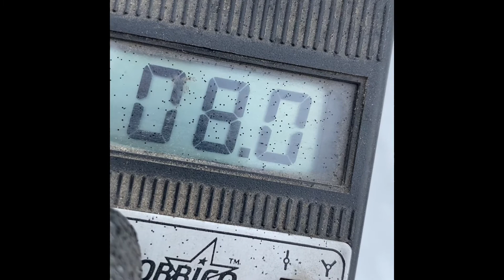ST 20cc on dinojuice.